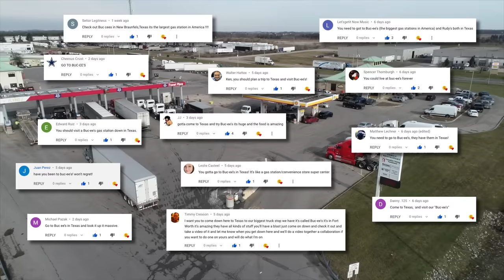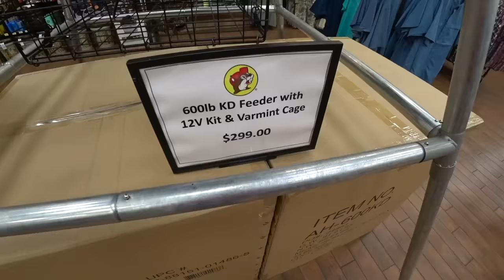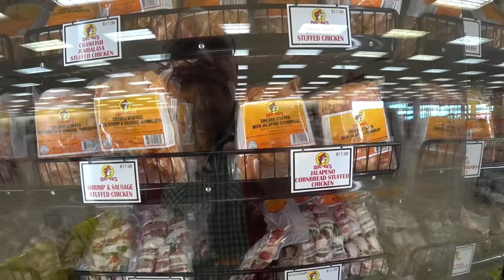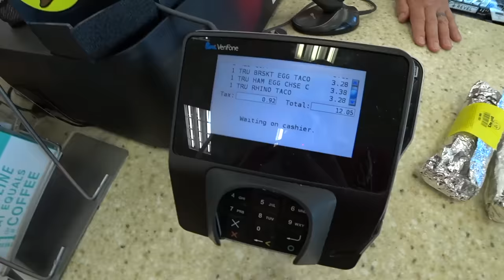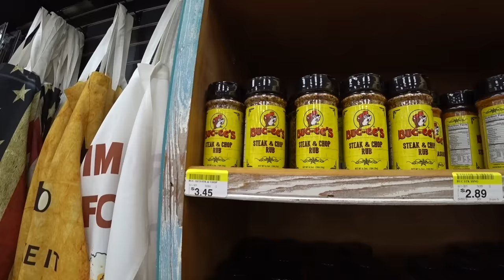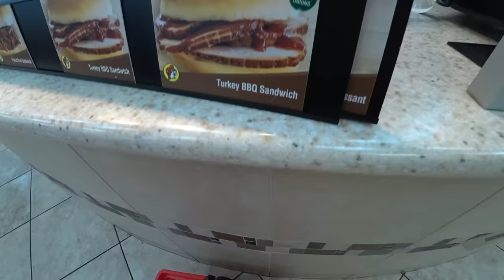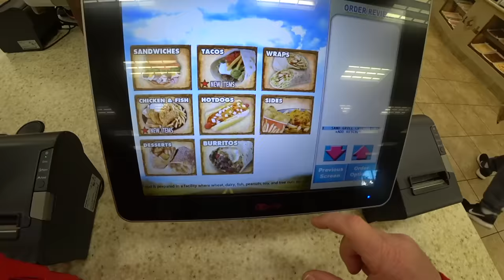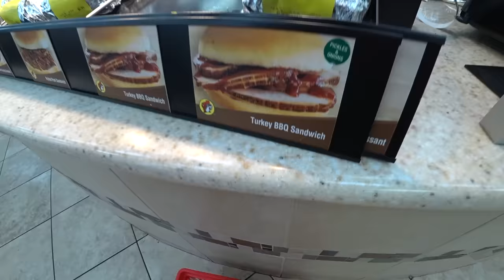Eating at the Largest Gas Station in the World ALL DAY LONG!!! 🌯🍔🌮 BUC-EE'S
MY GEAR;
STEERING WHEEL TRAY
50mm LENS;
LiveStream MICROPHONE;
ABOUT BUC-EE'S
 Buc-ee's is a Texan chain of convenience stores and gas stations located in the Central, North, South, and Southeast regions of Texas as well as locations in Southern Alabama, and Florida. The company is owned by Arch "Beaver" Aplin III and Don Wasek and has its headquarters in Lake Jackson, Texas. The chain is known for its very large-format stores and clean restrooms (relative to other convenience stores) and a logo depicting a beaver.
History
Co-Founders Don Wasek and Arch "Beaver" Aplin opened their first store as partners, which is still open as of 2020, in Lake Jackson, Texas, in 1982. Aplin formed the name Buc-ee's by combining his childhood nickname; the name of his Labrador Retriever, Buck; as well as the appeal of Ipana toothpaste's animated mascot, Bucky the beaver. Aplin was born in Southeast Texas, with his father originating from, and grandparents residing in, Harrisonburg, Louisiana.

The second Buc-ee's in the Metroplex opened on May 23, 2016. The store is located in far northern Fort Worth, across the street from Texas Motor Speedway. The third DFW location opened in Denton, Texas, on October 29, 2018.
Buc-ee's broke ground on another North Texas location in Melissa, Texas, on February 5, 2018. The store is located off New Davis Road and U.S. Highway 75. The store is expected to open in February 2019.
In June 2018, Buc-ee's approached landowners in Texarkana, Texas, with interest in acreage off Interstate 30 and State Line Ave., for a future store site. The company has the option to buy the property, but as of yet, has not exercised that option.
In late 2018, Buc-ee's announced a deal with Tooshlights to put special indicator lights in bathrooms to alert customers to which stalls are occupied or not. This is similar to the indicator lights used at some parking facilities that tell drivers which parking spaces are available and which are not. The Katy and Temple Buc-ee's stores would be the first to get the special bathroom indicator lights.